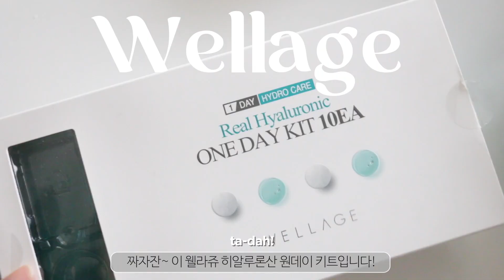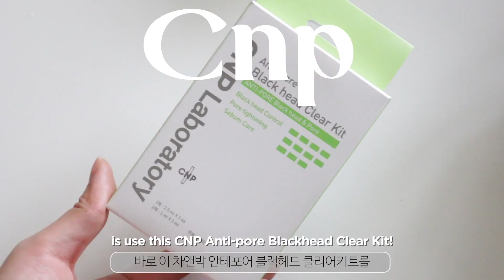how to give your skin that extra *oomph*✨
⚬Lens: Bausch + Lomb Lacelle crystal brown 바슈롬 레이셀 데일리 컬러 크리스탈 브라운

비타 A 크림을 소개하면서 닥터디퍼런트로부터 경제적 대가를 받았습니다.

⚬Dr. Different Vita-A Cream
닥터디퍼런트 비타에이 크림

⚬I’m From Honey Mask
아임프롬 허니 마스크
🔗yesstyle (Use “SOOBEAUTY10” for a discount)

⚬Wellage Real hyaluronic bio capsule & Blue Solution One Day kit
 웰라쥬 리얼히알루로닉 바이오캡슐&블루솔루션 원데이키트
5,900won
🔗amazon one to try out
🔗amazon 12 piece kit with less packaging hazard

⚬CNP Anti-Pore Black Head Kit
차앤박 안티 포어 블랙헤드 키트